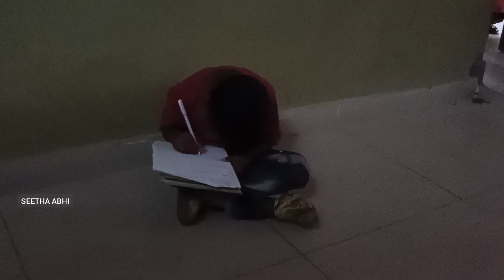స్కూల్ అడ్మిషన్ కి తీసుకు వెళ్తే ఏమైంది తెలుసా..?@seethaabhivlogs3483